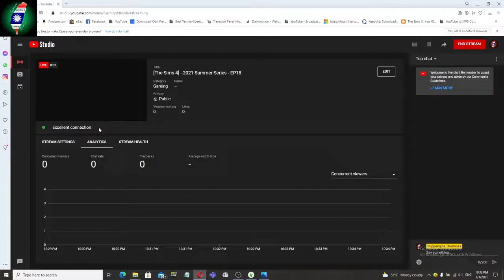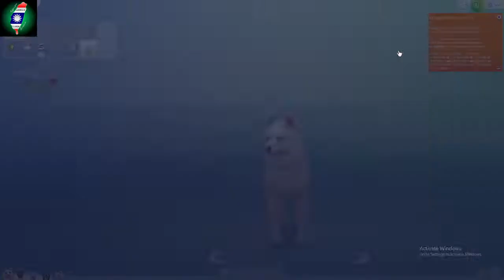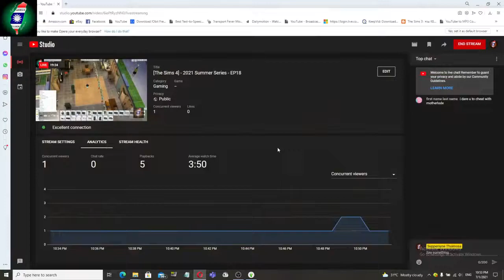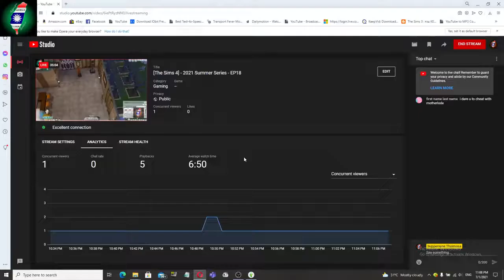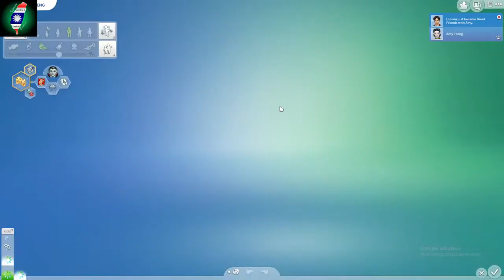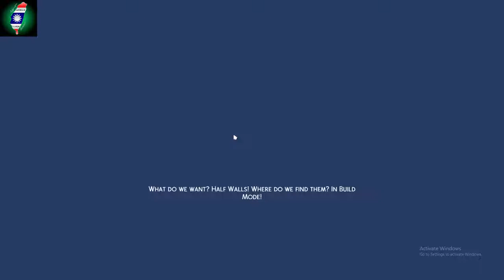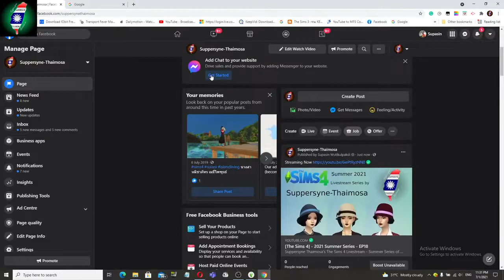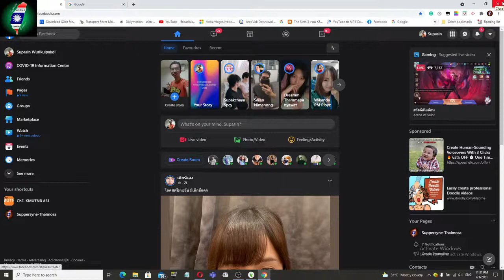The Sims 4 - 2021 Summer Series - EP18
Suppersyne Thaimosa's The Sims 4 Livestream - Summer Series of 2021 - Episode 18